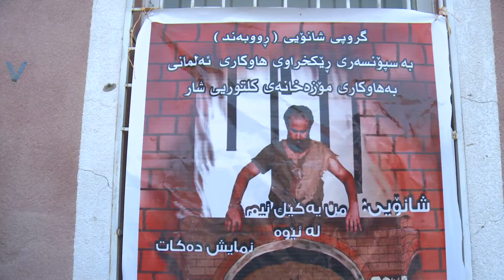وه‌ك خۆی .. نمایشی شانۆی من یه‌كیك نیم له‌ ئیوه‌ له‌ شاری كفری